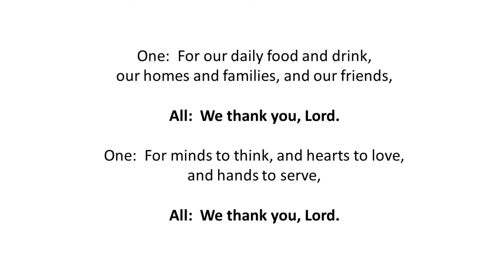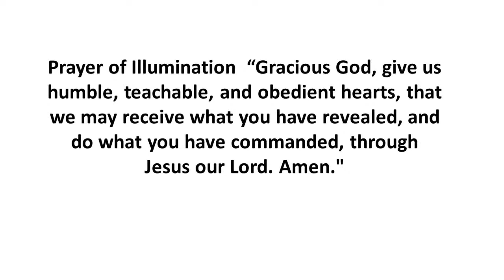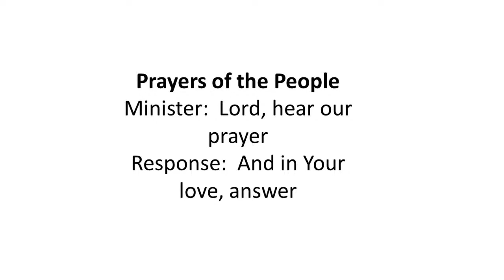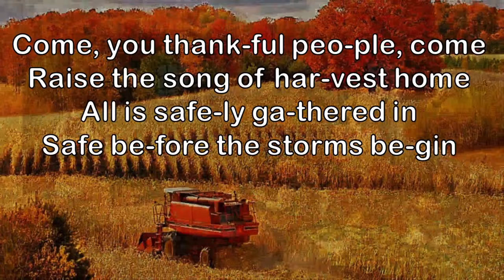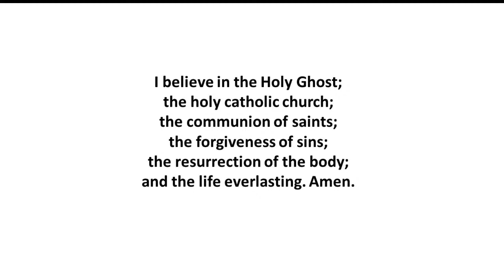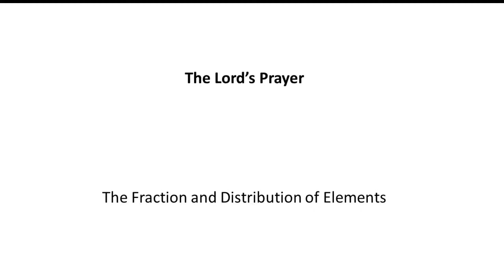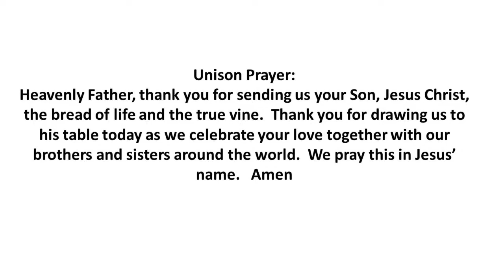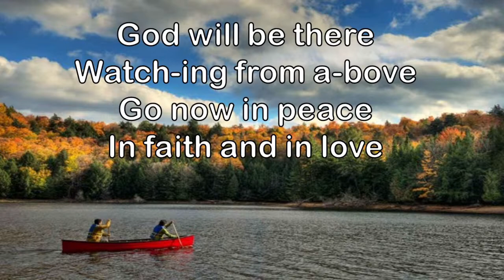Give Thanks, October 11, 2020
This was Thanksgiving Sunday. The message, "The Other Good Samaritan", talks about one of the 10 lepers (the only one, actually) who came back to thank Jesus after he had healed them all.  Turns out he was a Samaritan. What proportion of the blessed lives on earth actually practice thanking the Blesser? Hopefully more than one in ten.